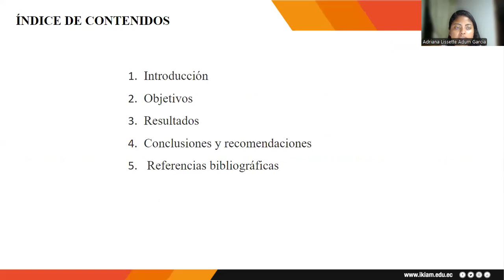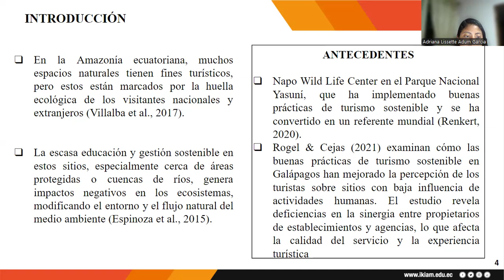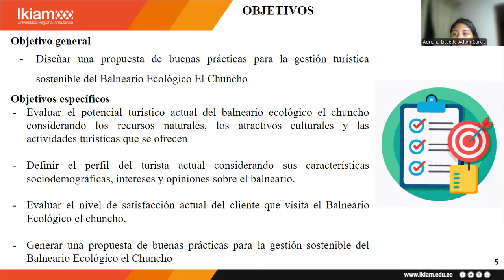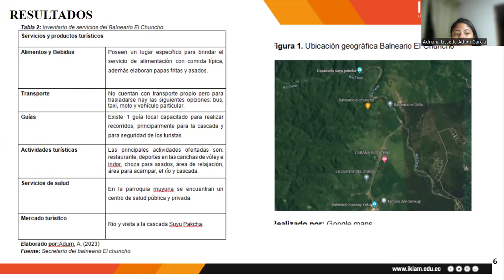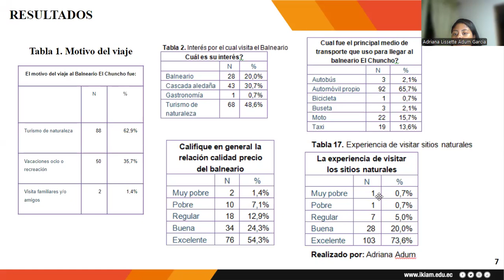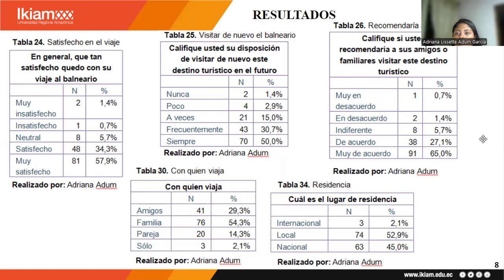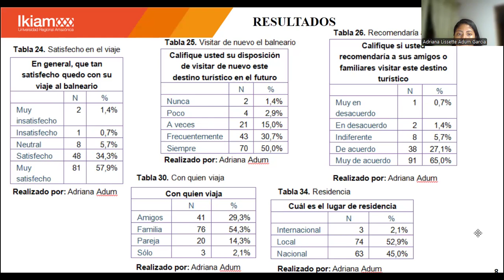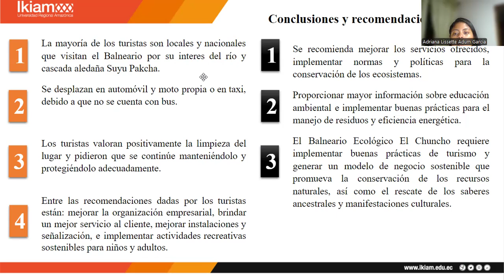🗺️🚞 Situación actual del bioemprendimiento turístico Balneario ecológico el Chuncho para la...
🗺️🚞Situación actual del bioemprendimiento turístico Balneario ecológico el Chuncho para la implementación de buenas prácticas sostenibles
👩‍💻 Adriana Lissette Adum García
💠Universidad Regional Amazónica Ikiam, Ecuador